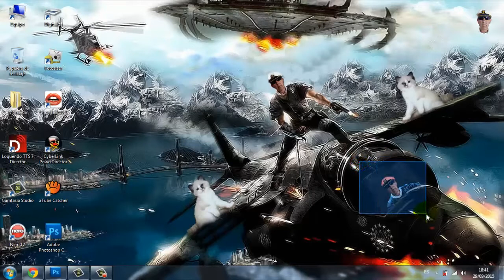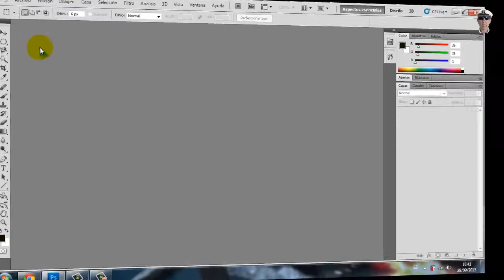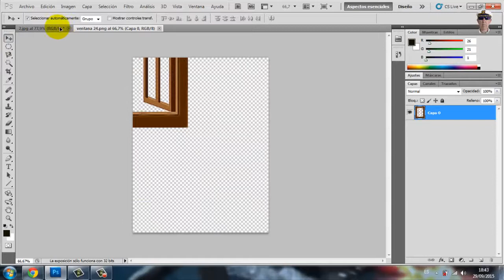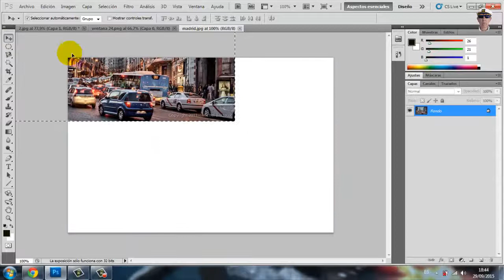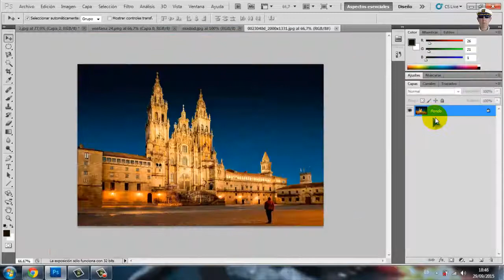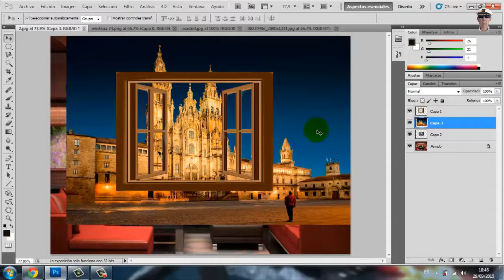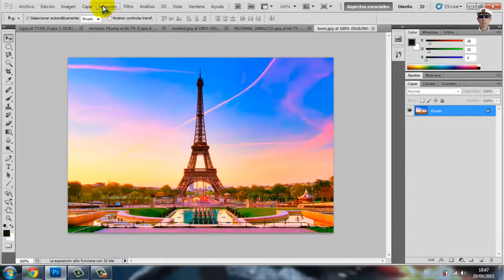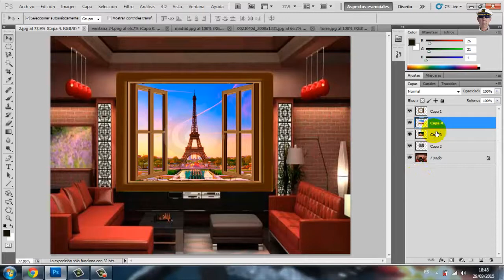Como PONER una VENTANA EN TU SALÓN con Photoshop